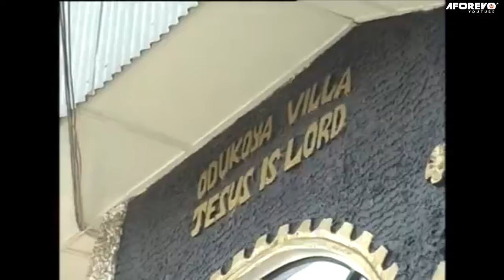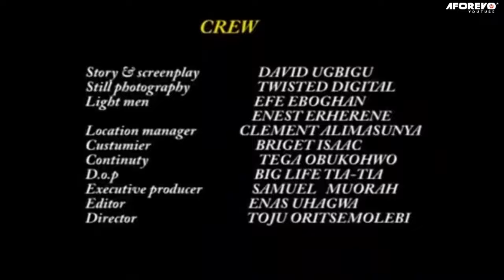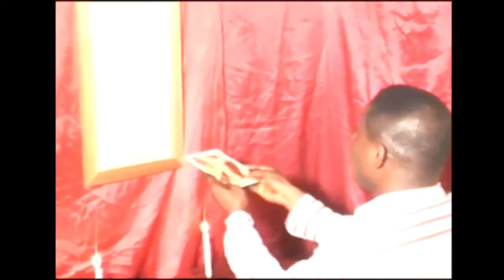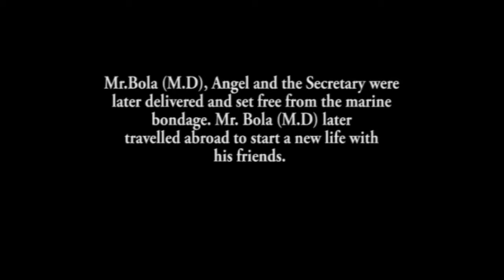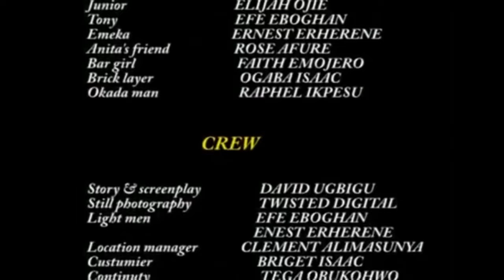Altar Vs Altar | This Powerful Christian Will Draw You Closer To God - A Nigerian Movie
With words and prayers, God's people suddenly find themselves in a battle against an unseen force. The world is a mysterious place, where the spiritual controls the physical. The marine spirits are on a mission to get blood, and invade the lives of people who are unaware of the battle going on. Who can stop them?